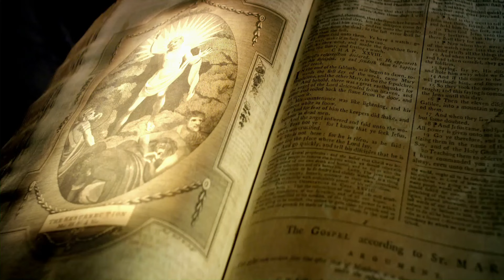This Prophecy From 500 BC. Changes Everything For Christianity And Judaism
In this enlightening video, we unravel a breathtaking prophecy from 500 BC that holds the power to revolutionize the core beliefs of both Christianity and Judaism. Brace yourselves for an unprecedented revelation that redefines our understanding of faith and spirituality! Discover how this ancient prophecy, unveiled through meticulous research and historical analysis, challenges long-held doctrines and shakes the very foundations of two of the world's most influential religions. Explore the profound implications of this game-changing revelation that transcends time and presents a fresh perspective on the shared roots of Christianity and Judaism. Prepare to be captivated as we delve into the significance of this remarkable prophecy, tracing its origins and impact throughout history. Unveiling this hidden gem from the past opens up a world of possibilities, shedding light on the interconnectedness of these prominent faiths. Join us on this invigorating journey as we examine the implications of this compelling ancient revelation, paving the way for a profound shift in our understanding of faith. Gain deep insights into how this prophecy can reshape the way we perceive these two religious traditions and foster a deeper appreciation for the common threads that bind them. Don't miss out on this remarkable opportunity to expand your knowledge and challenge conventional wisdom. Brace yourself for a thought-provoking exploration of ancient wisdom that has the potential to transform the landscape of religious discourse.